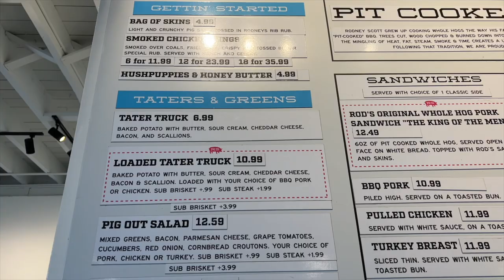Food at The World Games- Rodney Scott's BBQ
Visiting the World Games? Our handy guide will help you find delicious lunch in Birmingham!